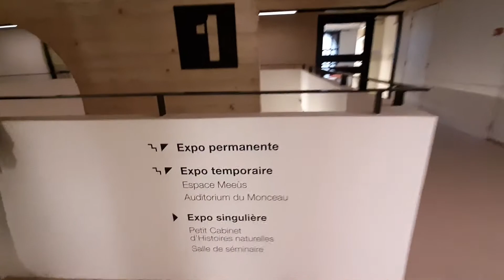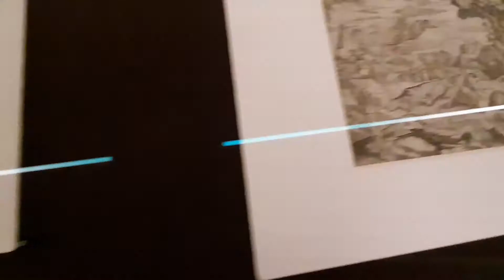Musée L à LLN